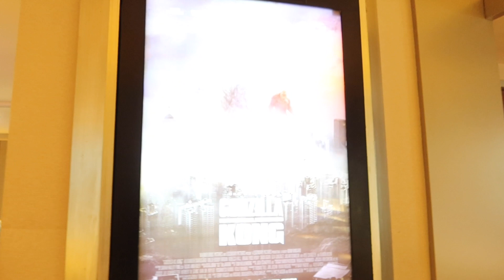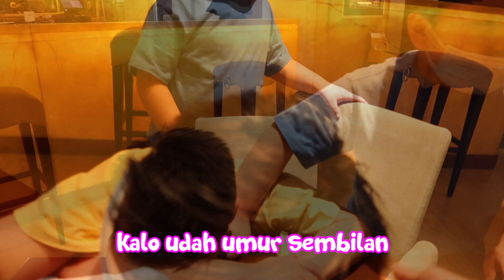MENGHIBUR KEMBARAN YANG KECEWA *GAGAL NONTON BIOSKOP😢 | Comforting a sad twin brother (ENG SUB)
ENGLISH SUBTITLES ➡️ Please click the settings icon at the bottom of the video screen, click Subtitles/CC😊

Hello friends... Halo temen-temen.. Apa kabar? Semoga semua dalam keadaan sehat yah.. Kali ini Kenneth & Kenzo mau share gimana salah satu menghibur kembarannya kalo yang satunya sedang sedih. Semoga temen"  suka sama videonya😊

Hello friends ... How are you? Hopefully everyone is in good health .. This time Kenneth & Kenzo want to share how one can comfort their twin when the other one is sad. Love you, guys! 😘